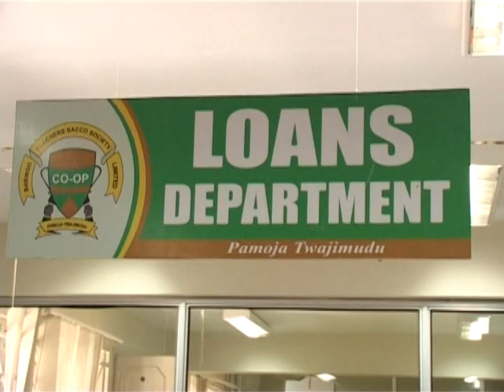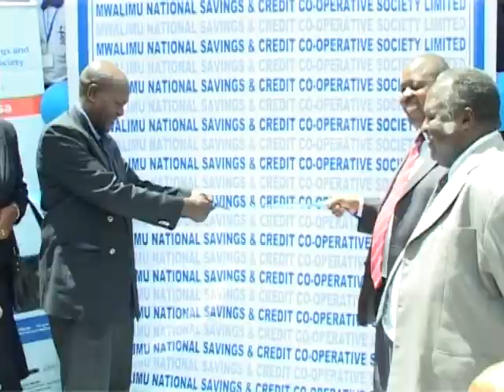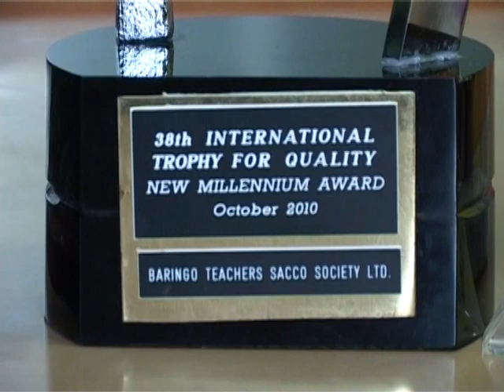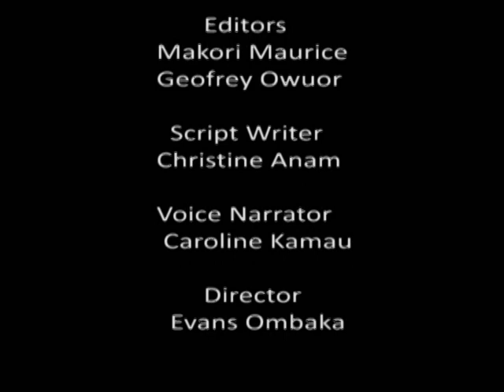Documentary on Saccos